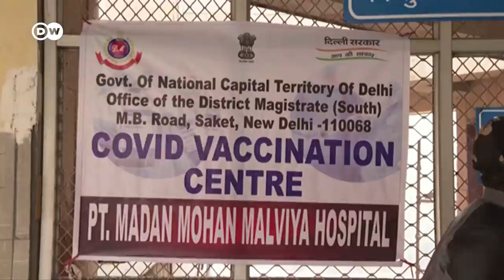German export expectations hit 10-year high | DW News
Demand is back! The all-important barometer in the German auto sector is at its highest since August 2018, says Germany’s Ifo Institute for Economic Research. It comes as carmakers in the US reported higher second-quarter sales as they start to shrink their inventories. Meanwhile retailers in Germany are starting to reap the benefits of the easing of lockdown measures.  But things are problematic on the supply side, and supply chains are still struggling with the pandemic. The German Exporters Association says stoppages at the Yantian port in the southern Chinese trade hub of Shenzhen will lead to higher prices. There is even a shortage of sailors.